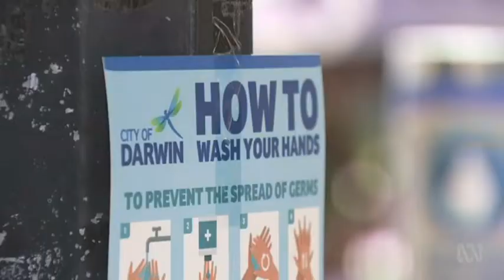Northern Territory public starts to take COVID-19 seriously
It appears people in the Northern Territory are taking warnings about social distancing seriously, with COVID-19 cases rising to five. Darwin's weekend markets had much thinner crowds. While religious institutions are putting extra precautions in place, they're planning to extend their public support services beyond their usual congregations.
Jane Bardon, ABC News, 21 March 2020